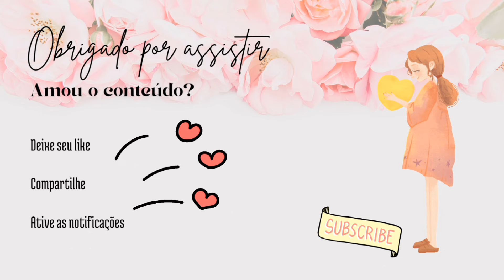Resenha do Perfume Atkinsons Lavender on the Rocks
▬▬▬▬▬▬▬▬▬▬▬ஜ۩۞۩ஜ▬▬▬▬▬▬▬▬▬▬▬▬▬
▓▓▓▒▒▒░░░ LEIA A DESCRIÇÃO DO VÍDEO ░░░▒▒▒▓▓▓
▬▬▬▬▬▬▬▬▬▬▬ஜ۩۞۩ஜ▬▬▬▬▬▬▬▬▬▬

 Atkinsons: Uma História Rica em Fragrâncias

A Atkinsons, fundada em 1799 por James Atkinson em Londres, é uma marca de perfumes com uma história rica e fascinante. Considerada a primeira casa de perfumes da Inglaterra, a Atkinsons se tornou um símbolo de elegância e sofisticação, conquistando a realeza e a alta sociedade ao longo dos anos.

James Atkinson foi um inovador em seu tempo, utilizando técnicas e ingredientes inovadores para criar fragrâncias únicas e memoráveis. Ele foi um dos primeiros a usar óleos essenciais e álcoois de alta qualidade, além de desenvolver técnicas de extração e mistura aprimoradas.

Ao longo de mais de 200 anos, a Atkinsons se manteve fiel às suas raízes e à sua paixão por perfumes. A empresa utiliza técnicas tradicionais de produção e ingredientes de alta qualidade para criar fragrâncias atemporais que encantam as pessoas até hoje.

Em 1826, a Atkinsons recebeu o prestigioso título de Fornecedora Real pelo Rei George IV, um reconhecimento da qualidade excepcional de seus perfumes. Desde então, a empresa continuou a ser a favorita da realeza britânica e de outras casas da Europa.

*Clientes Famosos: A lista de clientes famosos da Atkinsons inclui nomes como Oscar Wilde, Lord Byron e Winston Churchill, todos admiradores da qualidade e do requinte das fragrâncias da marca.

 Em 2016, a Atkinsons foi adquirida pela Eurofragrance,  uma empresa espanhola líder na indústria de fragrâncias.